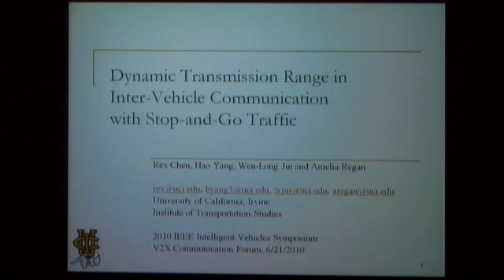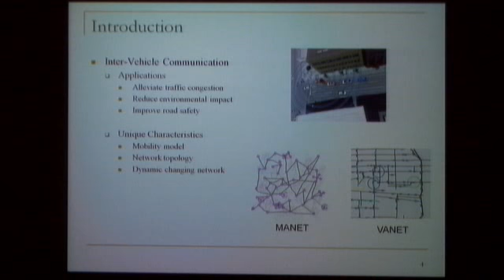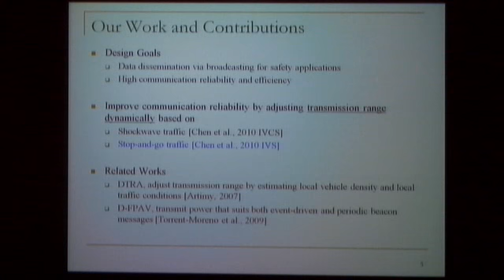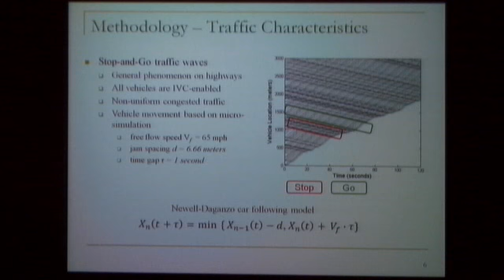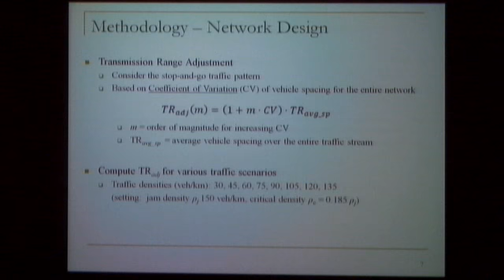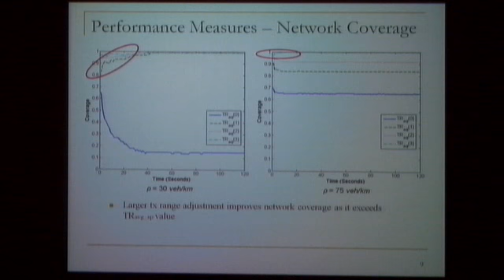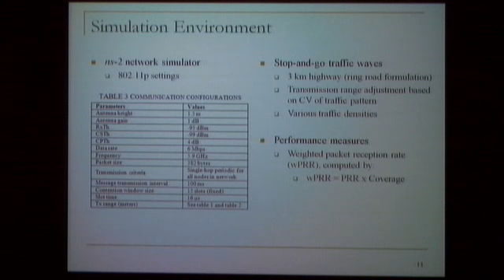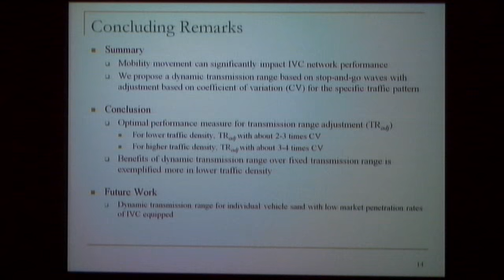Rex Chen, Institute of Transportation Studies, University of California, Irvine, USA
"Dynamic Transmission Range in Inter-Vehicle Communication with Stop-and-Go Traffic," Rex Chen, Hao Yang, Wen-Long Jin, Amelia Regan, University of California, Irvine